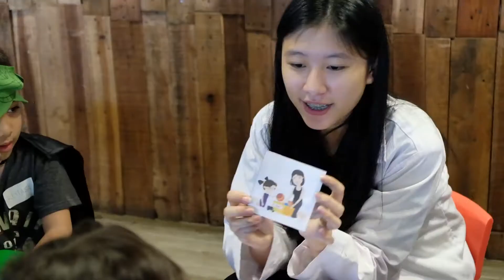Kids Workshop - Make Your Own Superheroes Cape and Mask!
Children making capes and masks, pretending to be their own version of superheroes.